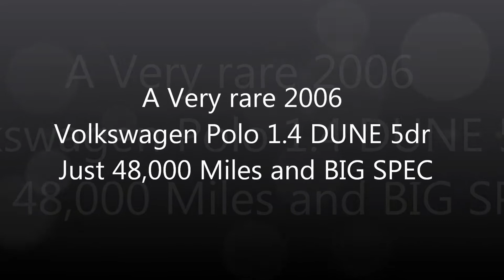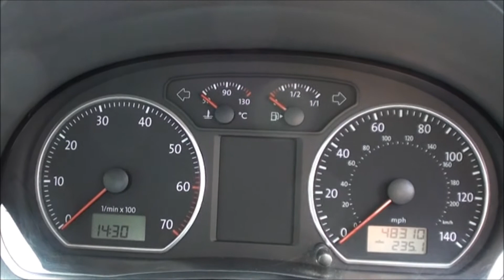2006 Volkswagen Polo 1.4 Dune.wmv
A very rare 2006 Volkswagen Polo 1.4 Dune with Big spec and Just 48,000 Miles